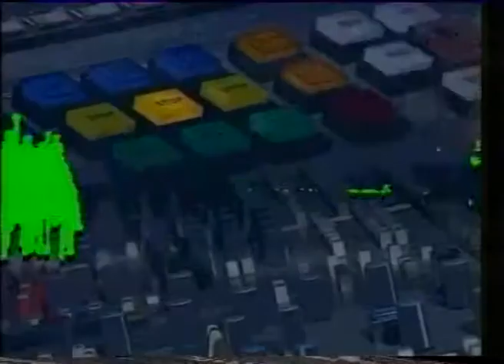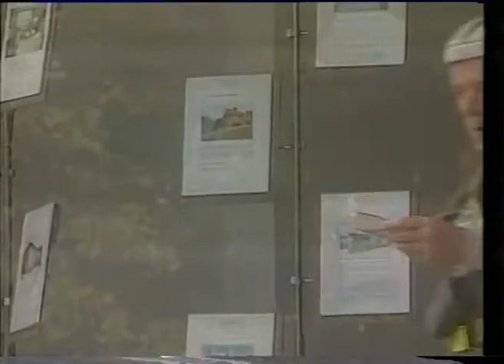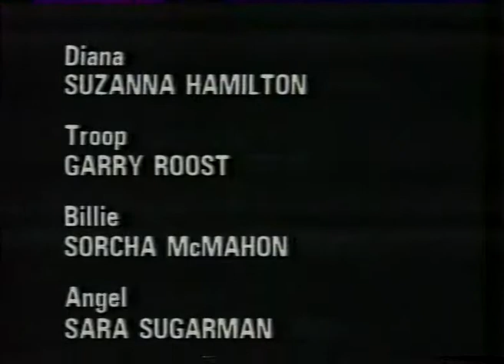Streetwise S1E6 - TVS CITV - 1989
Something different - here's a rare edition of the CITV drama about a bicycle courier firm, Streetwise, starring Stephen McGann (in a t-shirt from ZX Spectrum magazine Crash), Suzanna Hamilton, Sara Sugarman and Paterson Joseph of Peep Show fame.